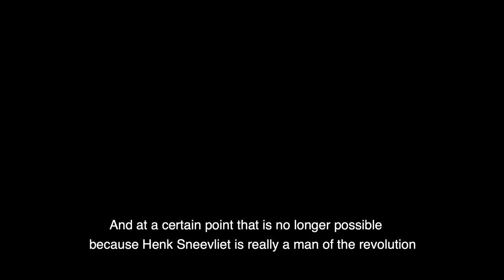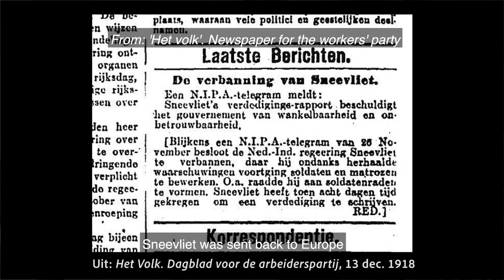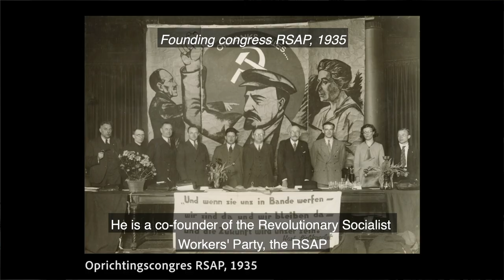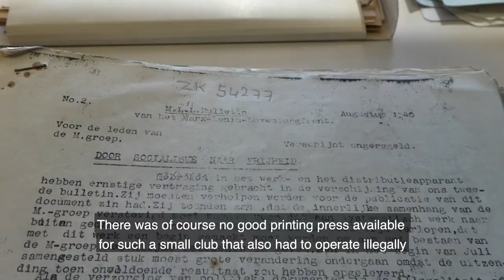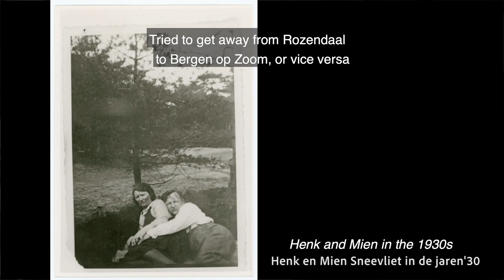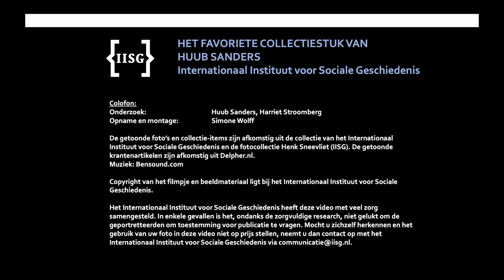“Van Rozendaal naar Bergen op Zoom: Henk Sneevliets laatste reis in vrijheid”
Curator Huub Sanders vertelt over zijn favoriete collectie-item van het IISG

Vandaag 79 jaar geleden stierf Henk Sneevliet, op 13 april 1942. Henk Sneevliet was een Nederlands politicus en vakbondsman, een marxist in hart en nieren. Een revolutionair, zoals we in dit filmpje laten zien, die als verzetsstrijder in de oorlog werd opgepakt door de Duitsers en dit met de dood moest bekopen.

Ter gelegenheid van zijn afscheid van het IISG werd Huub Sanders geïnterviewd over zijn favoriete collectie-item; een archiefstuk afkomstig uit het archief van Henk Sneevliet, dat bijna 7 meter aan materiaal beslaat. Wie was Henk Sneevliet? En om welk archiefstuk gaat het? Bekijk hier het filmpje.

“From Rozendaal to Bergen op Zoom: Henk Sneevliets last journey in freedom”
Curator Huub Sanders talks about his favorite collection item from the IISH

Henk Sneevliet died 79 years ago today, on April 13, 1942. Henk Sneevliet was a Dutch politician and trade unionist, a Marxist through and through. A revolutionary, as we show in this video, who as a resistance fighter was arrested by the Germans during the war and had to pay with his life.

On the occasion of his retirement from the IISH, Huub Sanders was interviewed about his favorite collection item; an item from Henk Sneevliet's archive, which covers almost 7 meters of material. What were defining events in Henk Sneevliet's life? And which archive item is it? Watch the video here.”